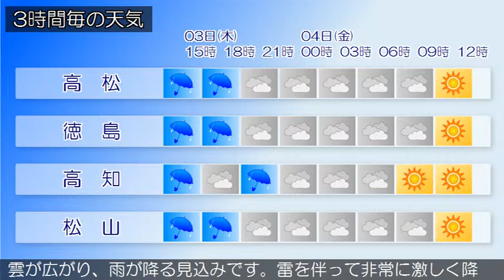2015/09/03 四国地方の天気予報 昼